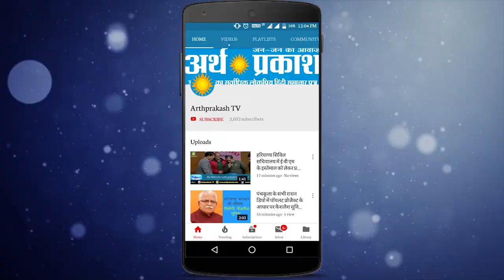हमे रोजगार चाहिए जमीने नहीं , चंडीगढ़ में फिर से आंदोलन पर उतरे वेंडर्स